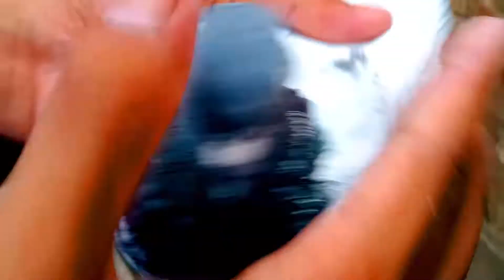Home Breed Golden Kabootar |High Flying Kabootar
السلام علیکم دوستوں امید ہے کہ آپ سب خیریت سے ہوں گئے تو آج میں آپ کے لیے لایا ہو

 Kabootron ki Dunya me ap sub ko Khush Amded kehta hn hamri koshish hy k hamari videos se ap sub bhaion ko faida ho.
Aur hamara paigham ap sub doston tak ponchta rahy hamry chanel ko subscribe krin aur video ko like share zror krin ta k hamara paigham hamarh sary doaton tak ponch jaye.

Kbootrion Ki haqeeqat
Kabootar parwari
Achy kabootar ki pehchan
Pakistani  kabootar .
High Flying pigeon
Breeder kabootar
Top Pakistani Kabootar
Lahori  Kabootar
Punjabi Kabootar

Video Uploaded By:  Kabootaron Ki Dunya

Edit By: RS

Director Is: RS

Writer: RS